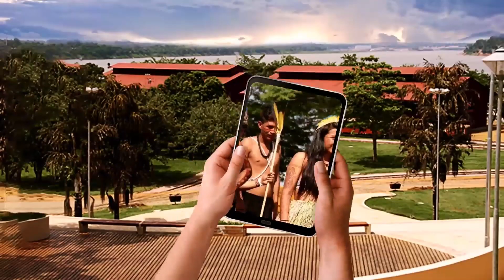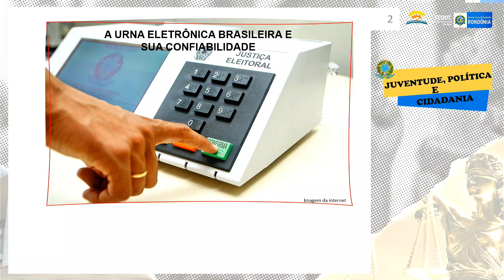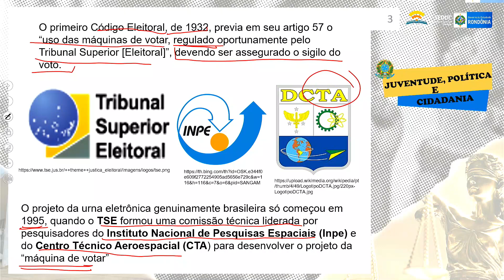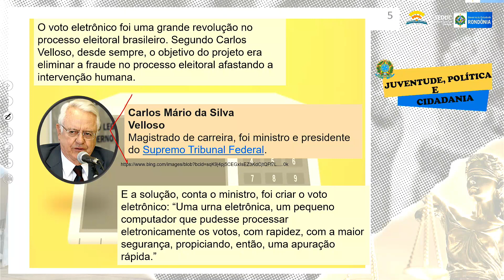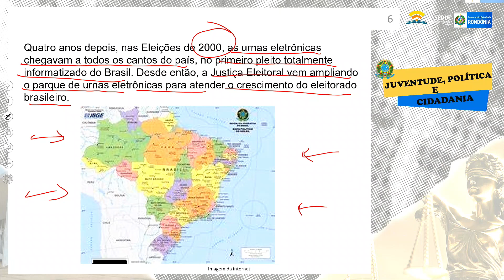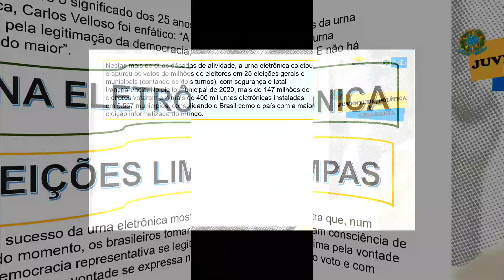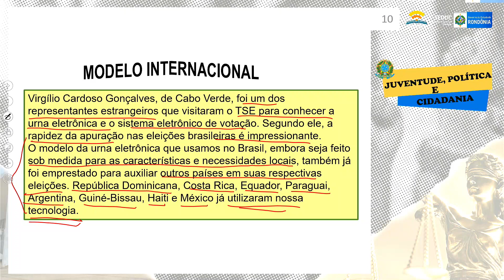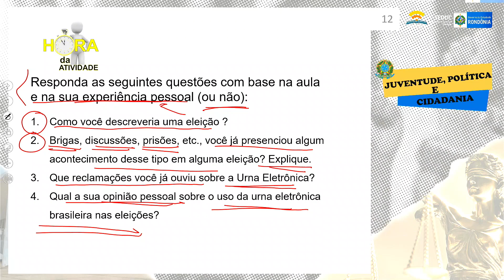AULA 107 - URNA ELETRÔNICA E SUA CONFIABILIDADE - 2° ANO - 2023